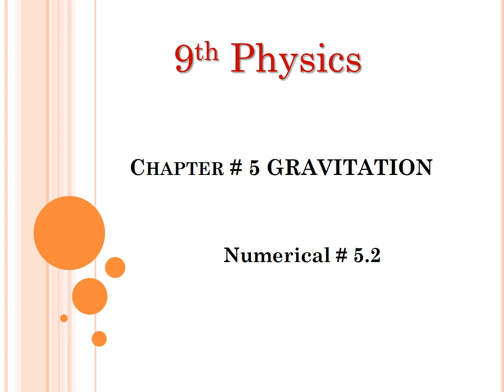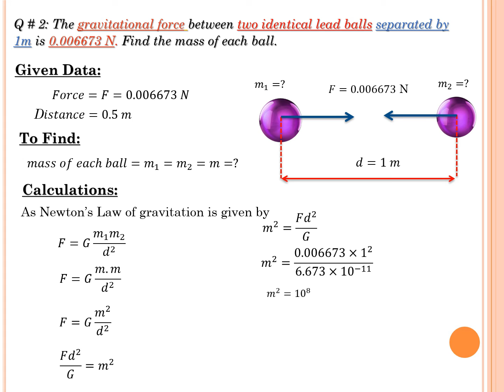Physics 9th Chapter # 5 Numerical # 5.2 (Physics For All)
This video is about numerical of chapter 5 (9th Physics) of all Punjab boards